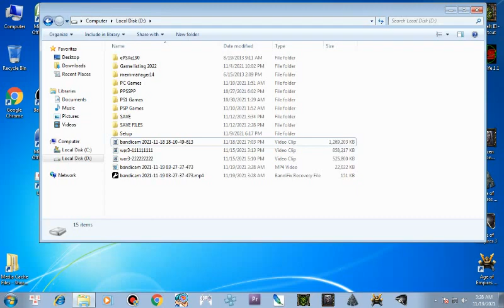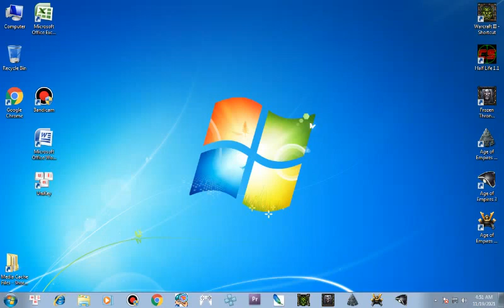WARCRAFT 3 FROZEN THRONE ,, CAMPAIGN MODE PASSING ALL CHAPTERS ,, WALKTHROUGH ,, PART 29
[PC 480p 60fps] WarCraft 3 Frozen Throne - Campaign Mode passing all chapters - Part 29